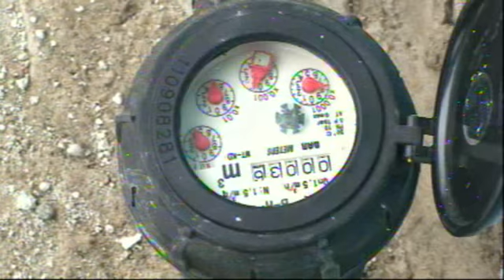10 mil nuevos medidores de agua para las colonias céntricas de Poza Rica